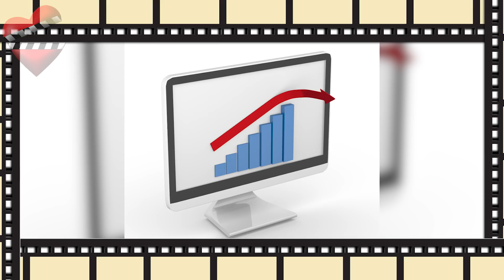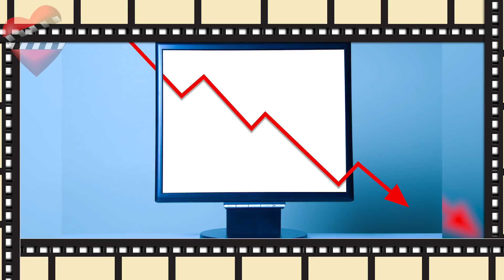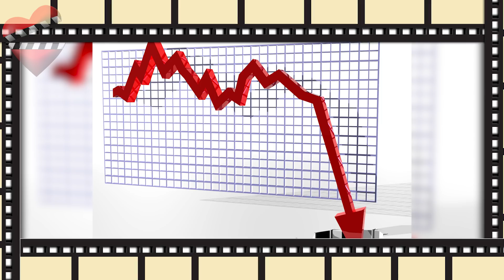Sigue cayendo El Señor de los Cielos 7, la venganza de Aurelio Casillas tras su muerte.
Muchos fans han informado que a partir del entierro de Aurelio Casillas dejarían de ver la serie en su séptima temporada, debido a que ha sido una decepción saber que el actor Rafael Amaya quien ha sido el protagonista principal por más de 6 años no va ha estar en esta nueva temporada en El Señor de los Cielos.  Entérate.